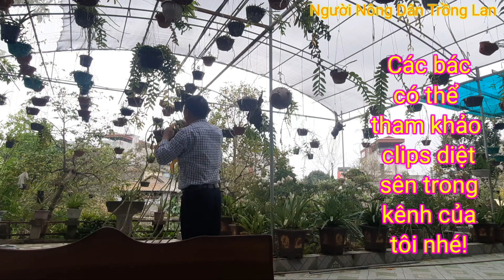LẬP XUÂN - Chăm sóc mầm, nụ.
Thưa các bác, anh chị em yêu lan, thời tiết đã sang xuân, vạn vật, cây cối bừng giấc đâm chồi nấy lộc. Lan của chúng ta cũng vậy các bạn nhé, lưu ý mầm gốc, nhổ cỏ, bắt sên cho lan các bác nhé!